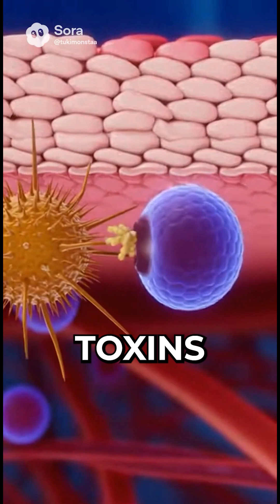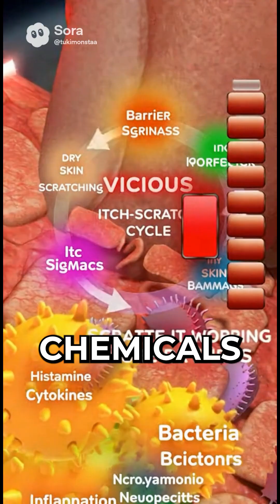The REAL REASON Eczema Keeps Coming Back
🚨 Why does your eczema keep flaring up? The answer is at the microscopic level.
This video reveals the real science behind eczema flares—from genetic mutations to the itch-scratch cycle.
💔 What's Happening in Your Skin:
→ GENETIC: Filaggrin mutation creates "leaky" barrier (4X higher risk)
→ BACTERIA: Staph colonizes dry skin, releasing toxins that trigger inflammation
→ IMMUNE ATTACK: Th2 cytokines damage your barrier even more—vicious cycle
→ TRIGGERS: Stress, harsh soaps, dry air, food allergens (dairy, eggs, wheat) affect 20-30%
→ ITCH-SCRATCH: Scratching damages barrier → more bacteria → more inflammation → worse eczema
✅ Prevent Flares:

Moisturize within 3 minutes after bathing
Avoid triggers (harsh soaps, stress, allergens)
Protect your skin barrier—it CAN heal

📚 Sources: National Eczema Association, American Academy of Dermatology, NIH
💬 Comment on what Topic you'd Like us to Cover next
👍 LIKE if this helped you understand eczema
📤 SHARE with someone struggling with eczema